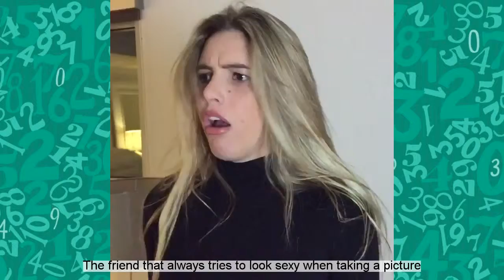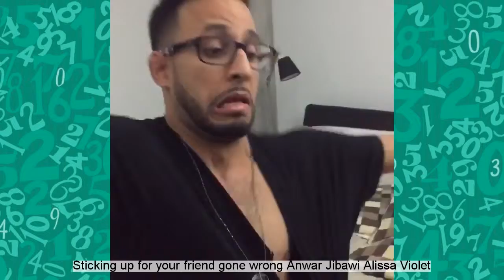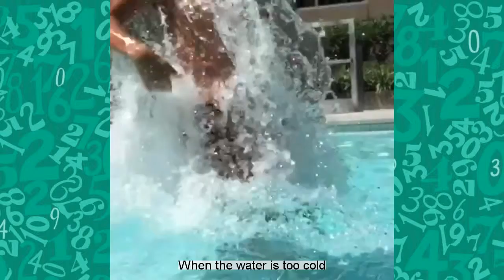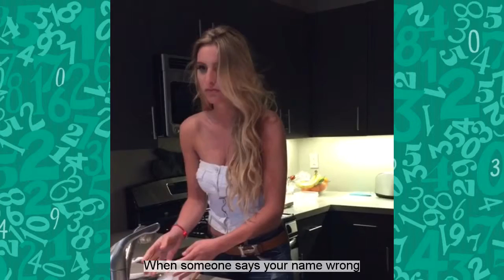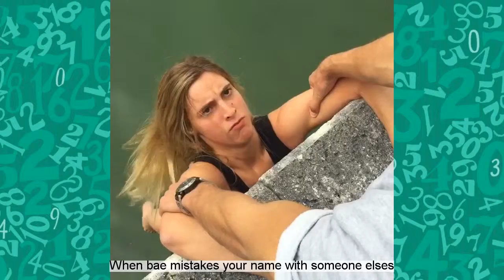NEW Lele Pons Vine Compilations - Best Vines 2016!